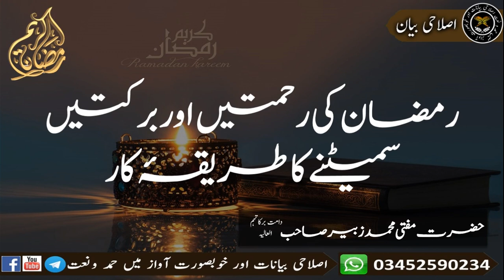Ramzan ki Rehmatyn or Barkatyn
رمضان کی رحمتیں اور برکتیں سمیٹنے کا طریقۂ کار

مفتی محمد زبیر صاحب دامت برکاتہم العالیہ